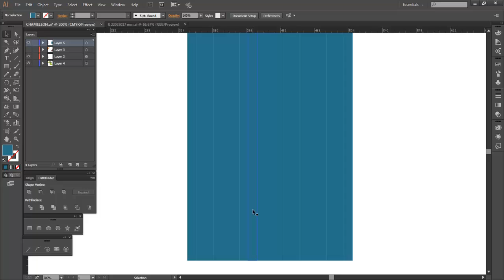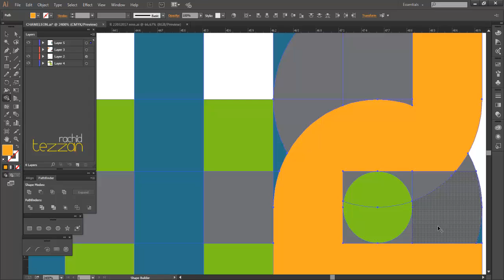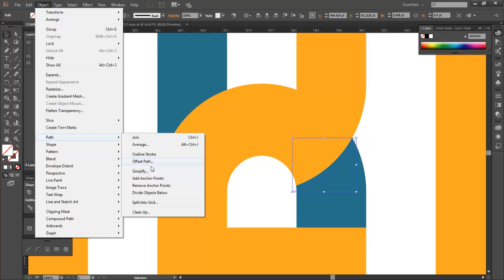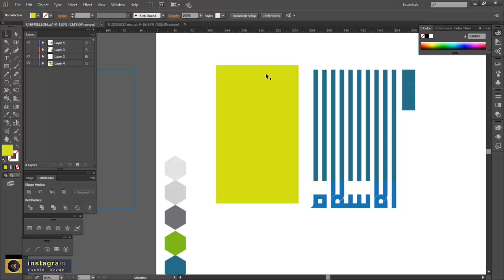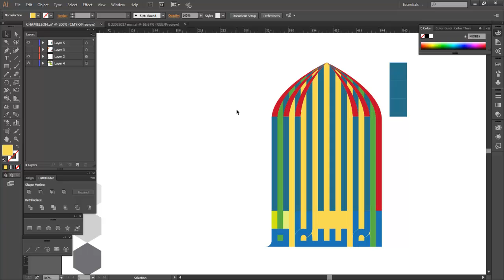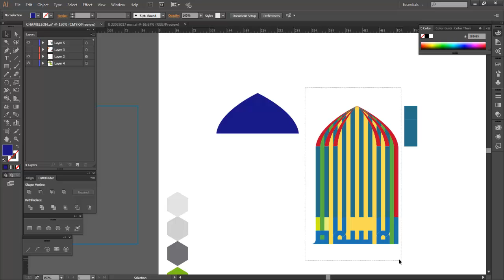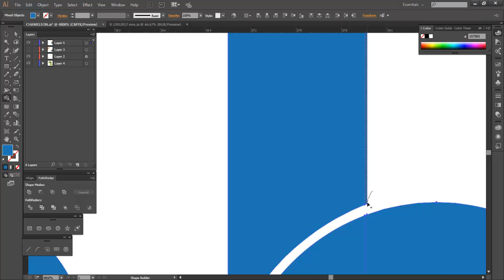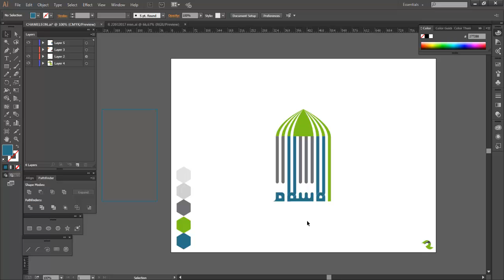logo design tutorials islam